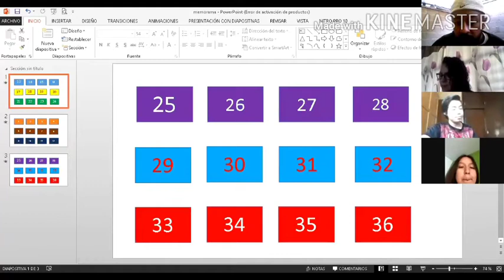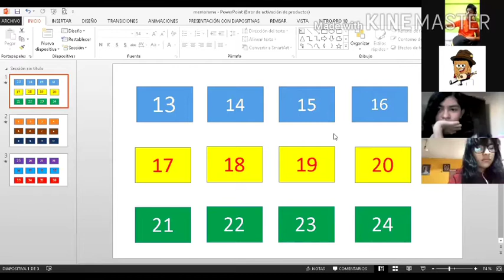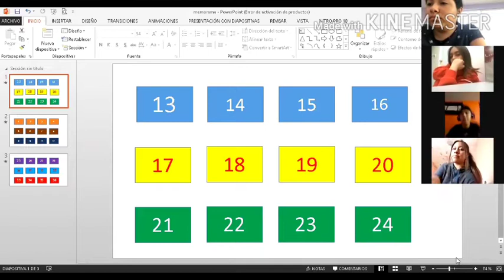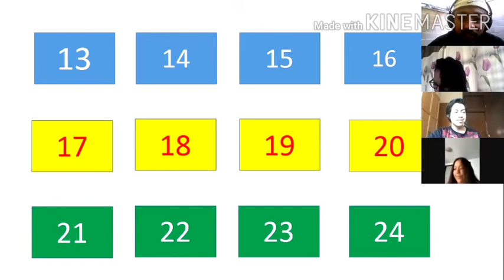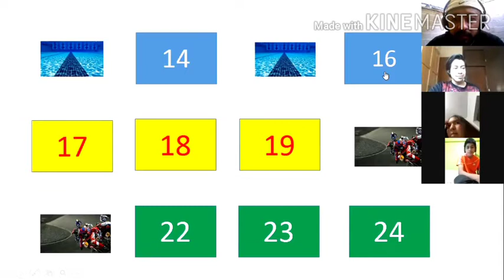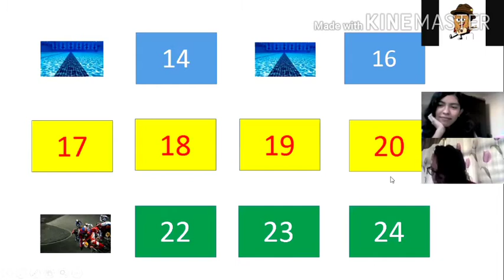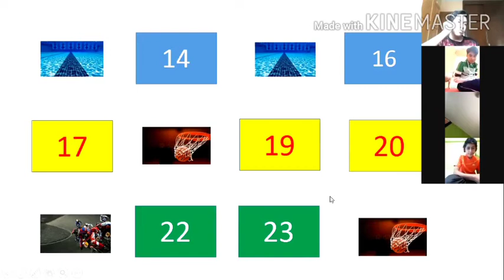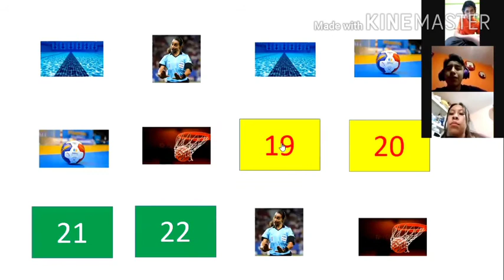Prof. Fabián Lara. Educ. Física 3, Retos y juegos en línea.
Prof. Fabián Lara.
3° SE,  Materia: Educación física 3
Tema: juego de memoria
16.jun.2020